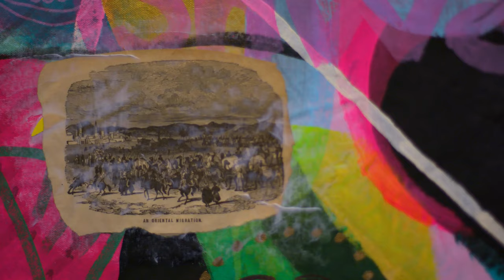Summer 2021 artist-in-residence Jackie Milad